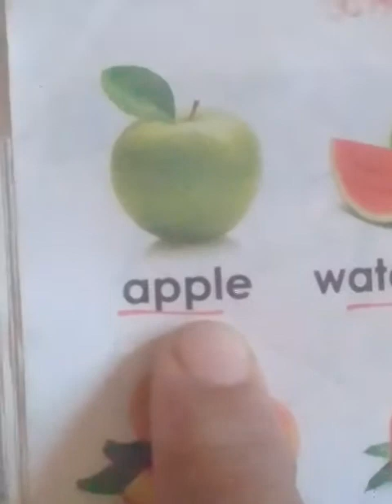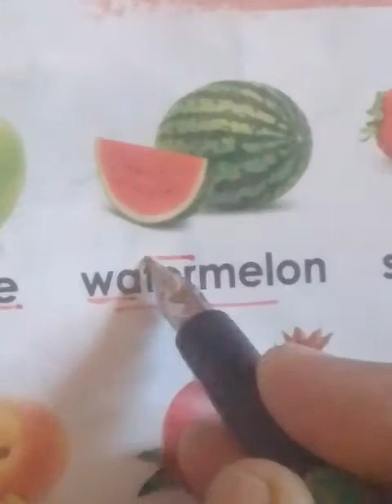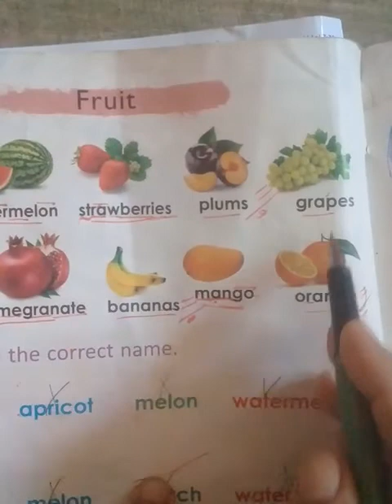FROE BEL BOOK fruits name from blessings bless school academy